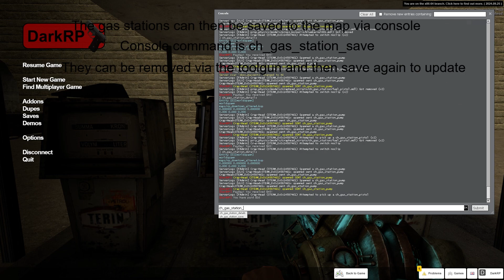Gas Stations (Manual Setup)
Certain maps have troubled worldspawn gas stations that we are unable to remove via code.

You're able to setup your own gas stations via the Q menu and save them via console.